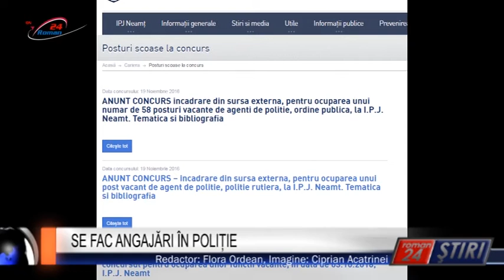SE FAC ANGAJĂRI ÎN POLIȚIE